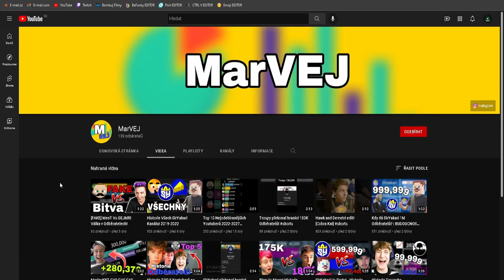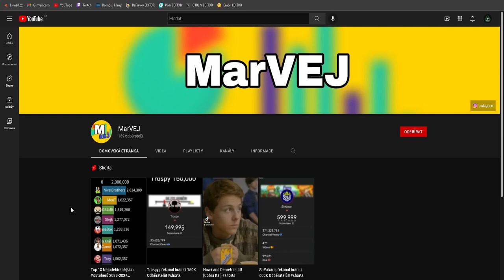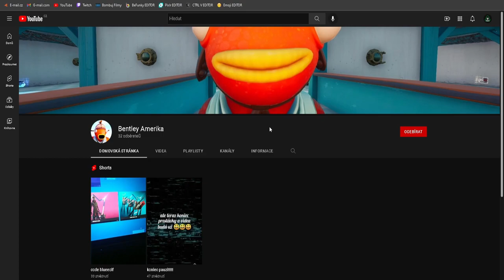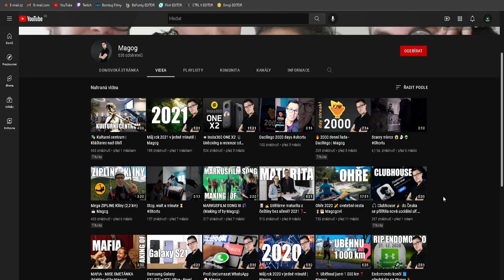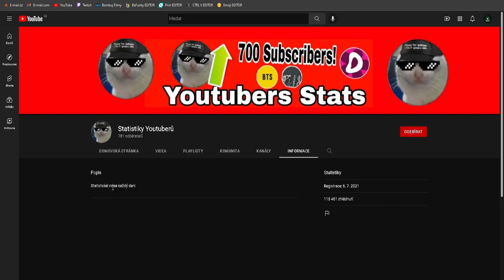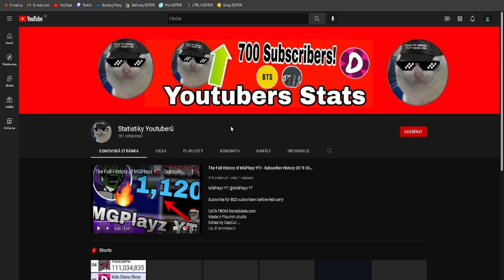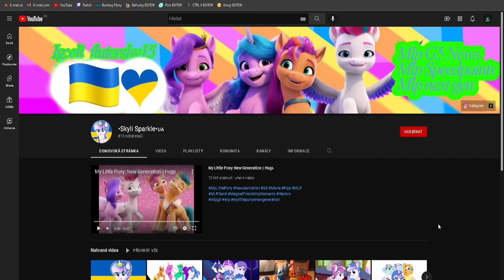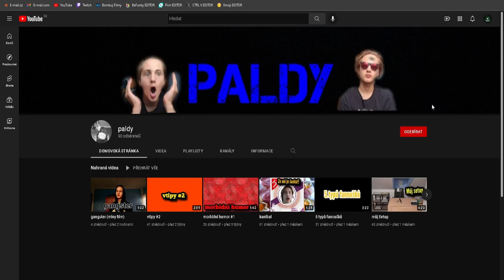Hodnotím vaše kanály #18😮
⬇️PŘEČTI SI POPISEK⬇️
Tak tohle jsem nečekal!
✅SOCIÁLNÍ SÍTĚ✅
📅ROZVRH📅
Videa vycházejí každé PONDĚLÍ, ČTVRTEK a SOBOTA!
🆒PODPOŘTE TAKÉ🆒
©Fraje®2022